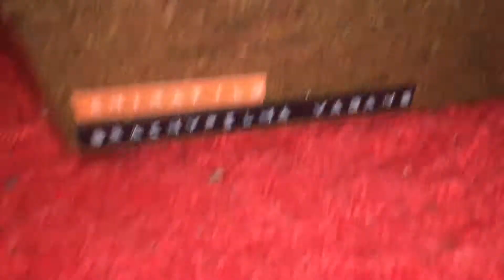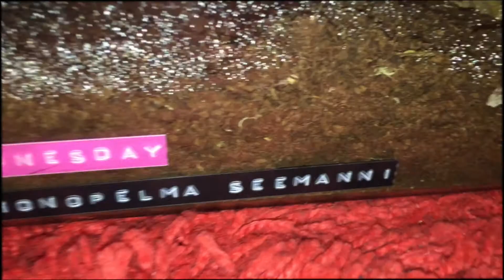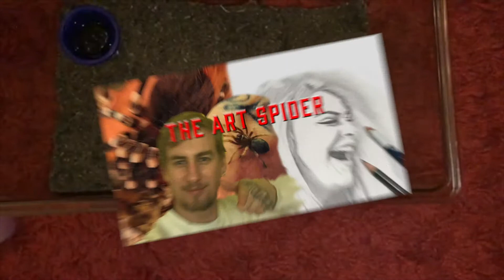Feeding video #1 + BONUS!!! Slo Mo feeding!!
my first feeding vid!!

for awesome clothing!

ART VIDS COMING SOON!

LIKE AND SUB! THANKS PEOPLE :)